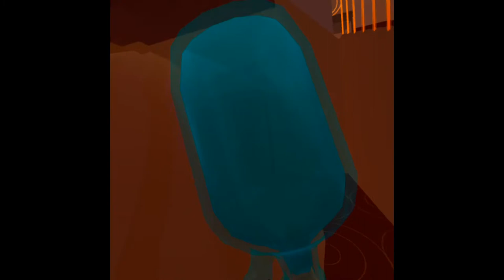The Under Presents Tempest